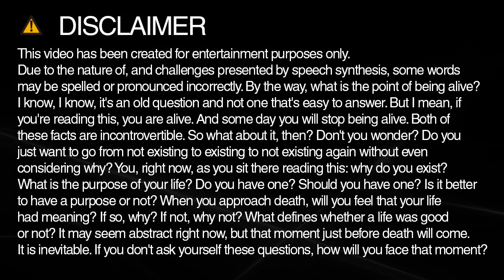laden spelling and pronunciation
Learn how to spell and pronounce laden.